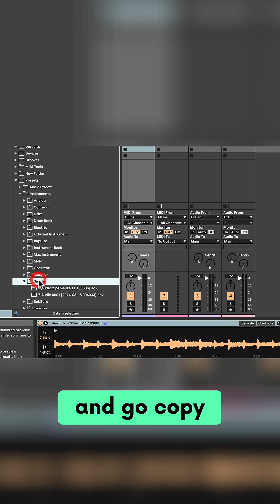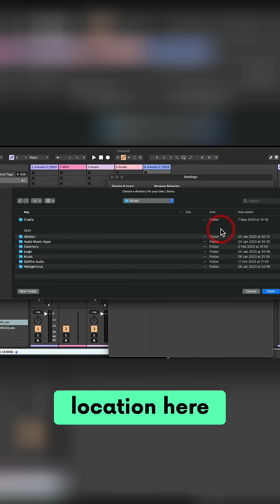🚨 Turn These Off in Ableton to Save Storage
Optimise Ableton Live settings for a faster workflow. We explore library management, plugin settings, using external hard drives, and customising plugin window behaviour. Maximise your music production!